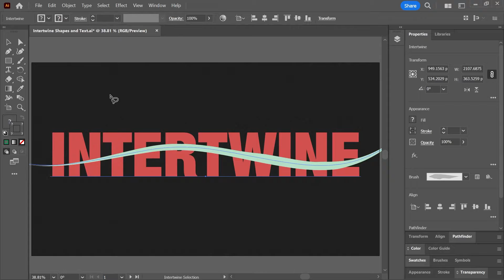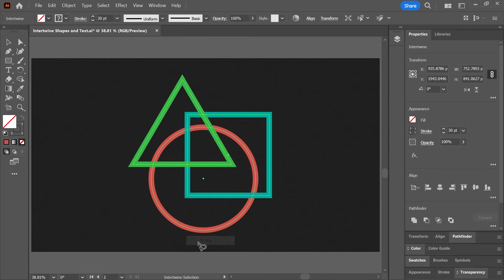(NEW!) Intertwine Shapes and Text | Adobe Illustrator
In Illustrator 2023, there is a new feature called "intertwine" that allows you to easily reorder or overlap parts of a shape, object or text in a dynamic new way.

In this 2-minute video, we will learn how to use this new Illustrator feature to intertwine two objects: a text and a line.